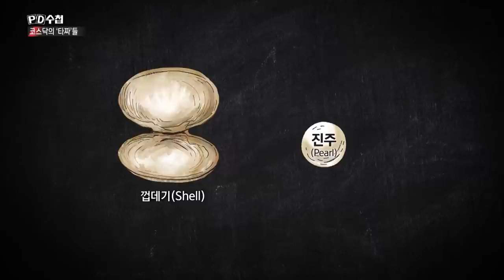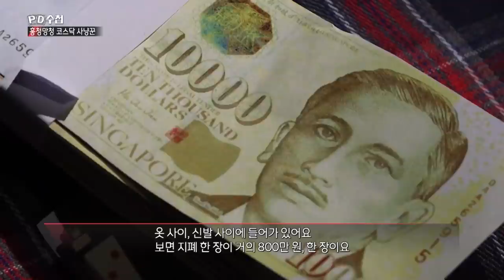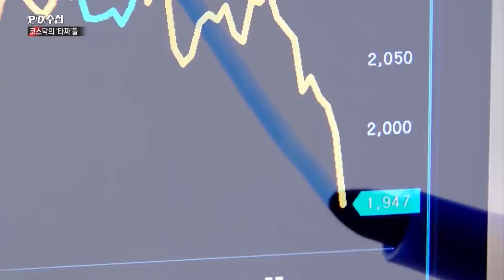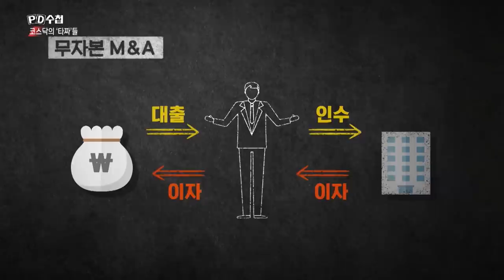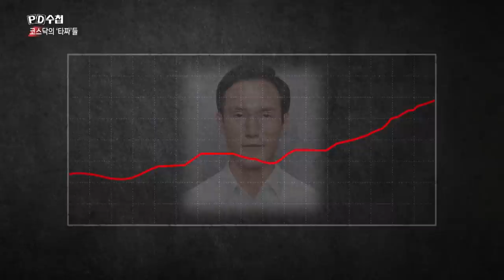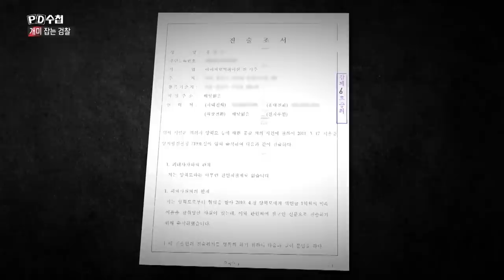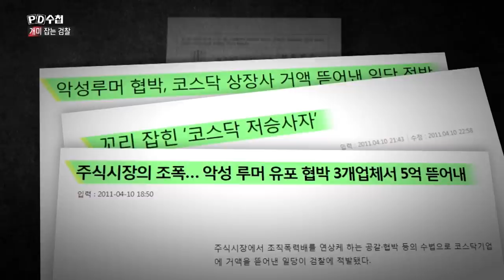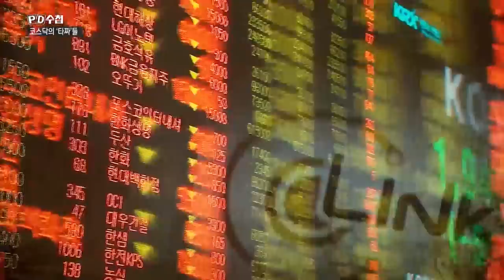대한민국 사모펀드 3부작 - 3부 코스닥의 '타짜'들 - 후반부 - PD수첩 (5월5일 방송)